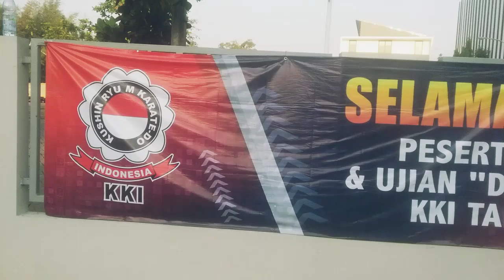Gasshuku nasional serta ujian Dan I-IV KKI, tahun 2024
Gasshuku nasional serta ujian Dan I-IV KKI di OSO Sport Center, Bekasi. Tanggal 31 Agustus-1 September 2024.